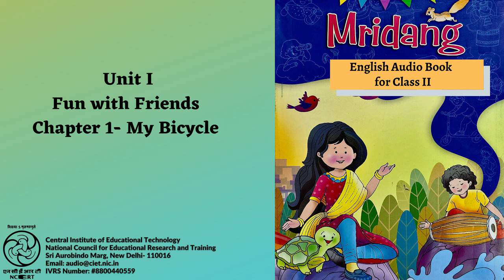Unit 1- Fun with Friends Ch 1- My Bicycle